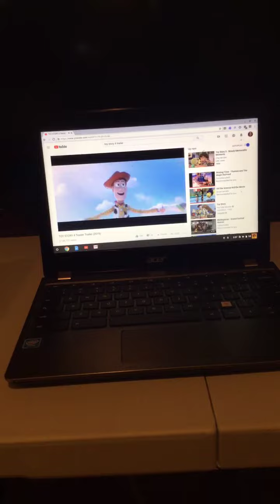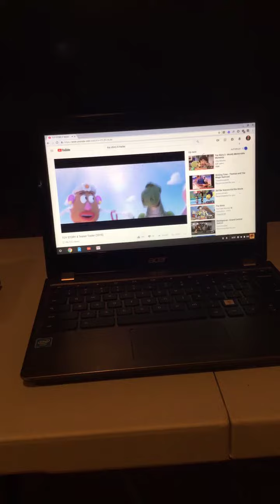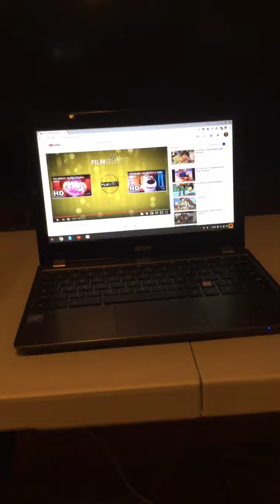The Toy Story 4 Teaser Trailer.